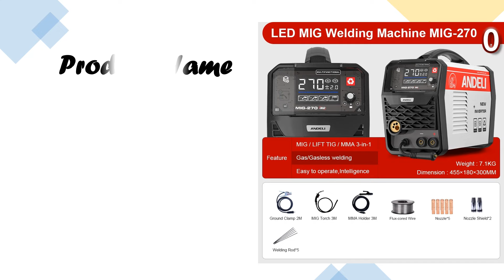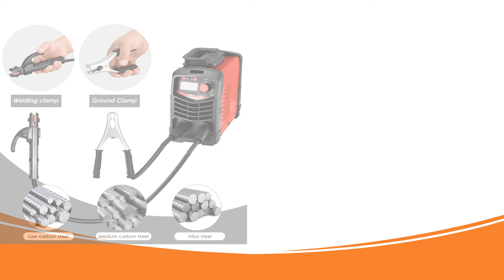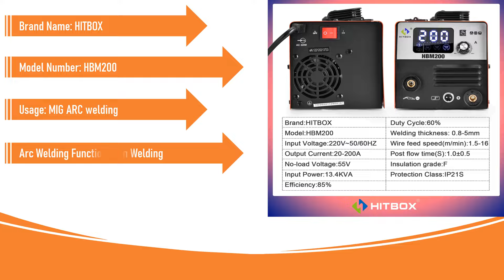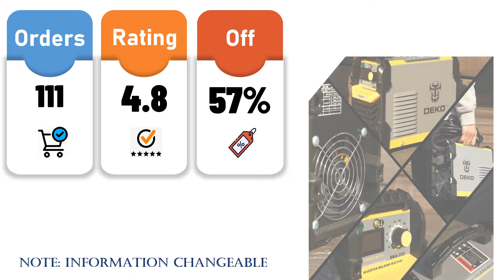Best ARC Welder in 2024 | Best Care | AliExpress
Best ARC Welder in 2024
5.ANDELI Semi-automatic MIG welding machine MIG Lift TIG ARC Gas/Gasless Welding Inverter Synergy Multiprocess MIG Welders

4.ARCCAPTAIN MIG Welding Machine 6 in 1 220V 200A Inverter IGBT Semi-Automatic MMA Lift TIG Gas Non-Gas MIG 2T 4T For Home Welder

3.2 in 1 ARC MMA Welder Inverter Welding Machine 110V 220V 300A 6000W Power IGBT Welding Machine Portable Welder for Metal Iron

2.HITBOX 3 IN 1 MIG Welder HBM200 Semi-automatic Welding Machine MMA/ARC TIG WelderInverter Welder Mig-gasless Portable for Home

1.160/200 AMP DC INVERTER ARC WELDER 220V IGBT MMA WELDING MACHINE FOR HOME BEGINNER LIGHTWEIGHT EFFICIENT DEKO